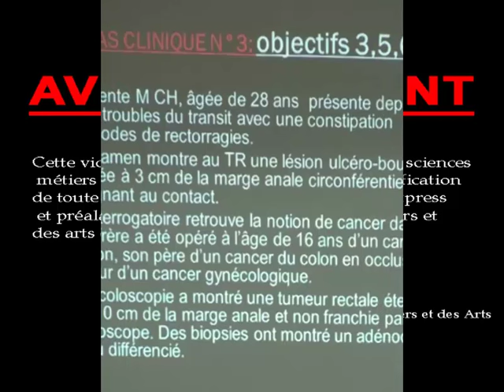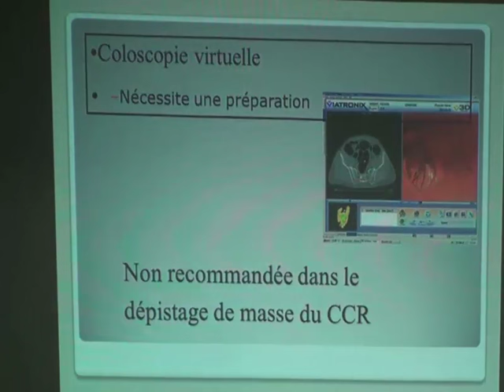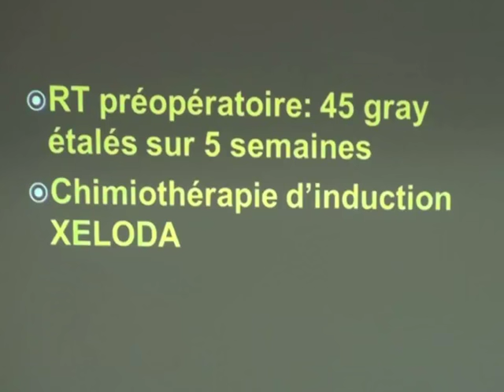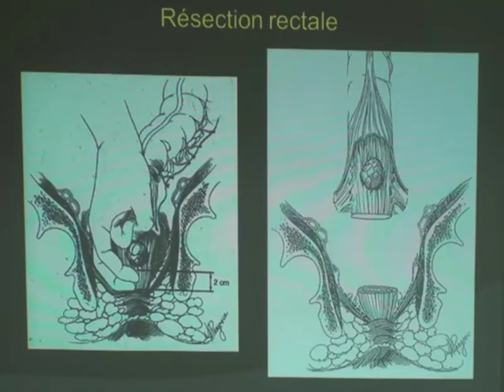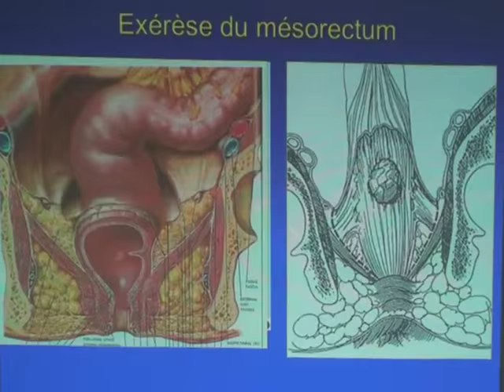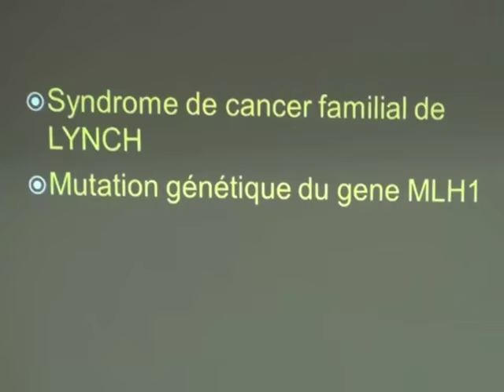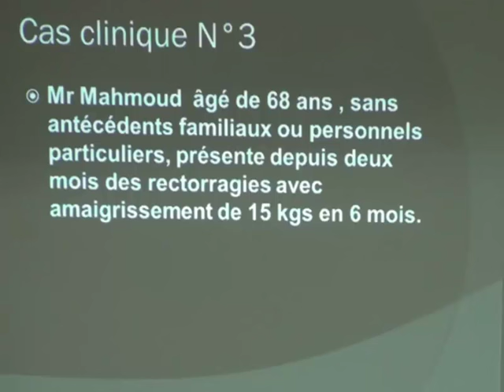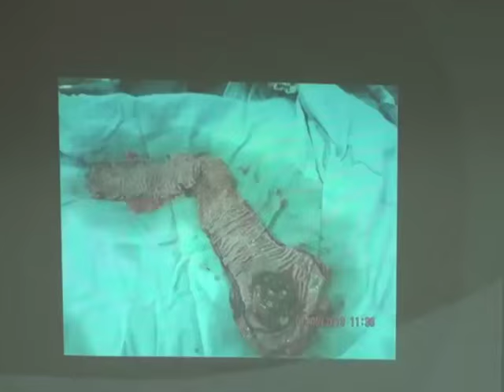CANCER DU RECTUM L'ESSENTIEL PARTIE 2